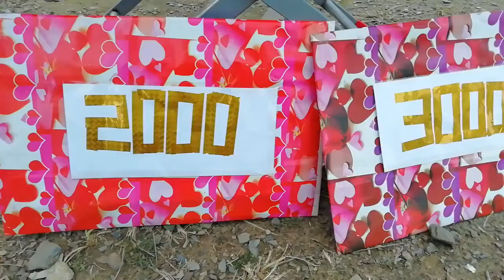فائینل میچ 🏏 کرکٹ گراؤنڈ شیدو جھلکیاں